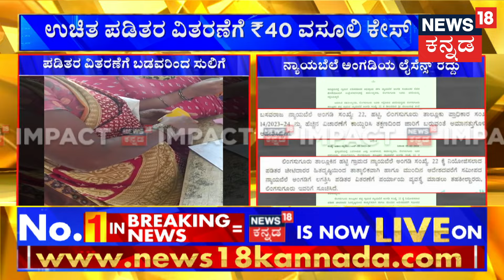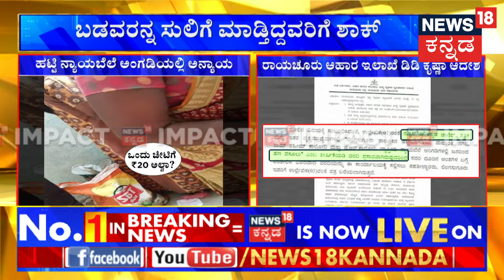Annabagya Scam | CM Siddaramaiah | ಅನ್ನಭಾಗ್ಯಕ್ಕೆ ಕನ್ನ ಹಾಕ್ತಿದ್ದವರಿಗೆ ತಕ್ಕಪಾಠ!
Annabagya Scam | CM Siddaramaiah | ಅನ್ನಭಾಗ್ಯಕ್ಕೆ ಕನ್ನ ಹಾಕ್ತಿದ್ದವರಿಗೆ ತಕ್ಕಪಾಠ! ನ್ಯಾಯ ಬೆಲೆ ಅಂಗಡಿಗೆ ಕೊನೆಗೂ ಬಿತ್ತು ಬೀಗ, ಉಚಿತ ಪಡಿತರ ನೀಡಲು ₹40 ಕಲೆಕ್ಟ್ ಮಾಡ್ತಿದ್ರು, ರಾಯಚೂರಿನ ಹಟ್ಟಿ ನ್ಯಾಯಬೆಲೆ ಅಂಗಡಿಯಲ್ಲಿ ಅನ್ಯಾಯ | CM Siddaramaiah

News18 Kannada Live | ನ್ಯೂಸ್ 18 ಕನ್ನಡ ಲೈವ್
Karnataka | ಕರ್ನಾಟಕ
Kannada | ಕನ್ನಡ